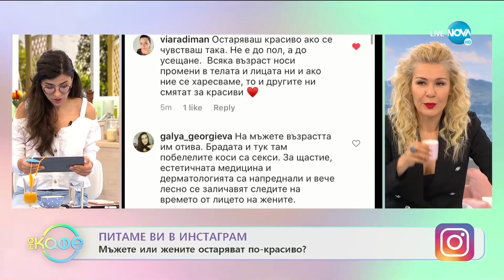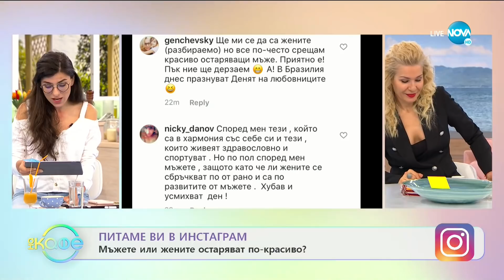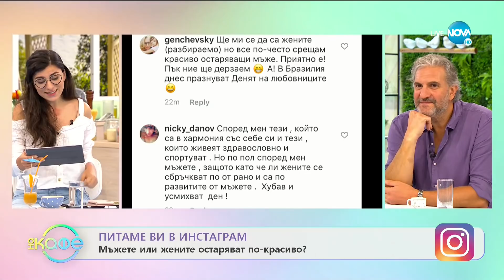д-р Ангел Енчев: За страха от остарявнето - „На кафе” (12.06.2020)